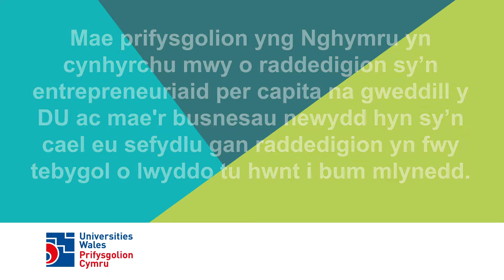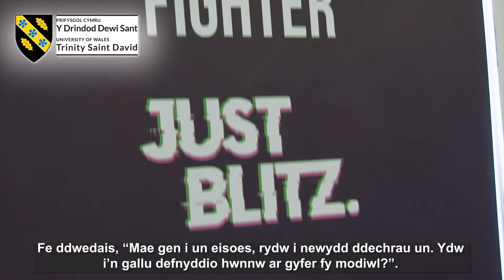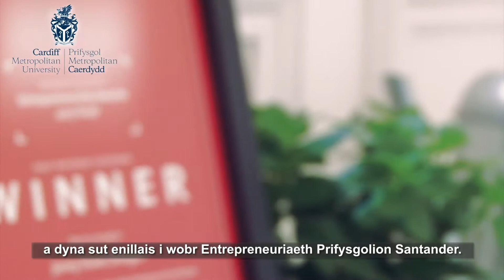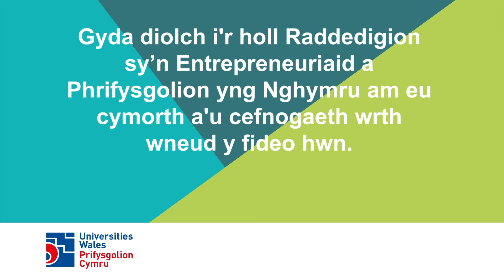Busnesau Newydd Graddedigion yng Nghymru